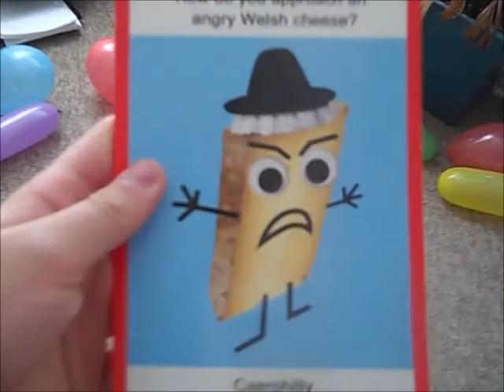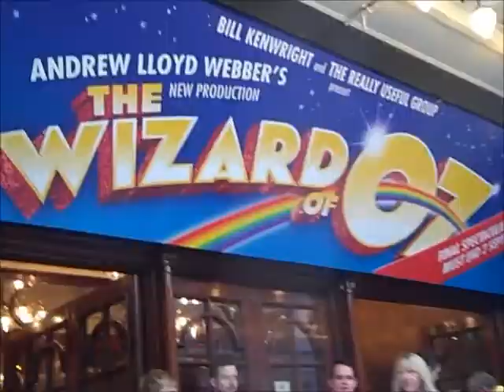jetts 8th birthday whoooow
jetts birthday yeah..